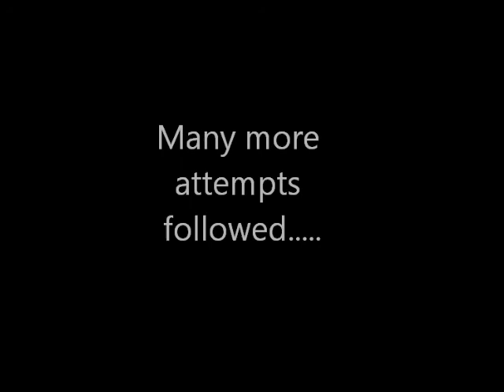Lower Churnet bouldering plus a secret crag!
Climbing at Gentlemans rocks and then a sneak preview at a previously unclimbed crag. Music copyright by Holy Ghost - Do It Again